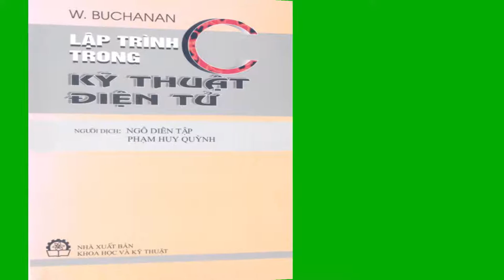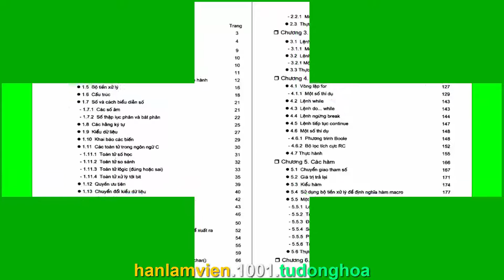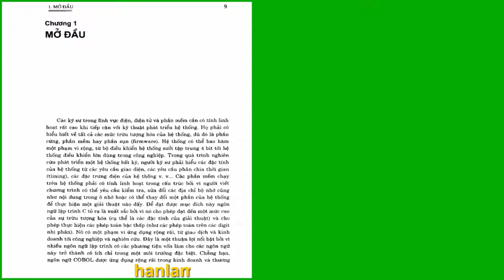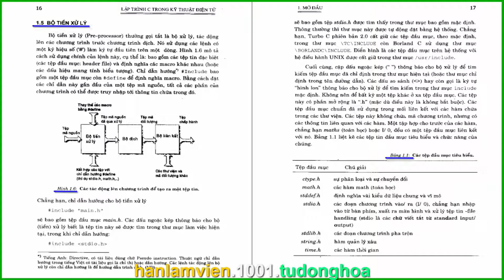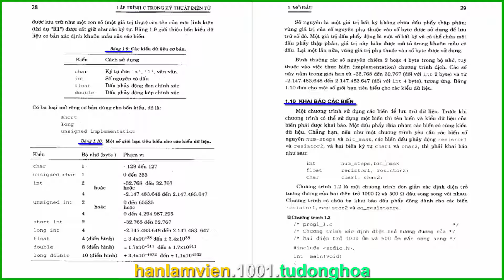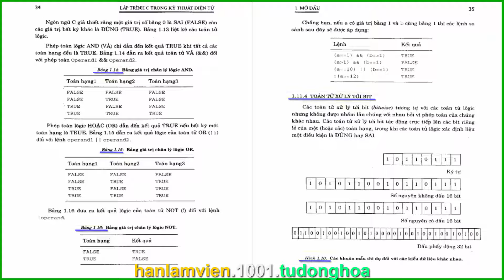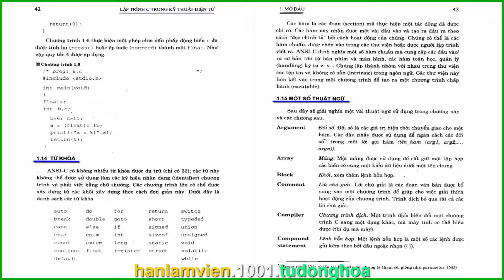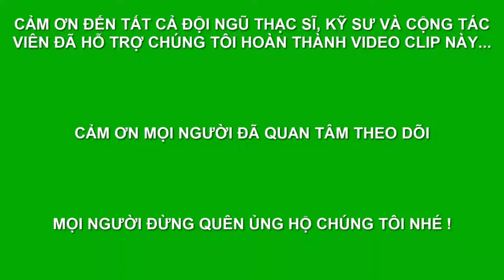Lập trình ngôn ngữ C trong kỹ thuật [01] || Mở đầu [Beginning]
Đây là sách giảng dạy cho chuyên ngành kỹ thuật. Nội dung được dịch nguyên bản từ tiếng Anh sang tiếng Việt.
Mời Bạn ghé đến thăm kênh YouTube của chúng tôi, còn rất nhiều thông tin cần thiết khác...[To link Our YouTube channel, visit please...]